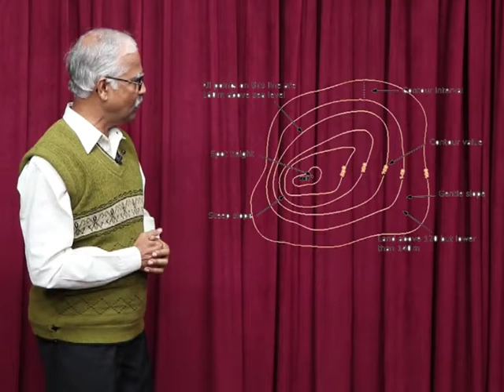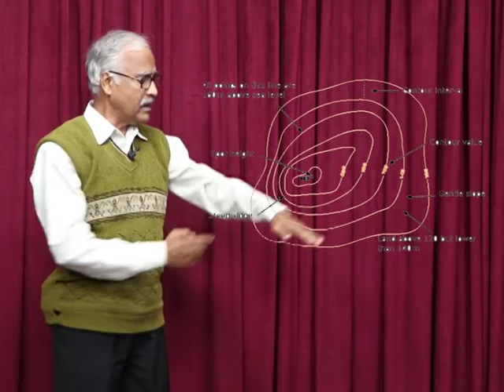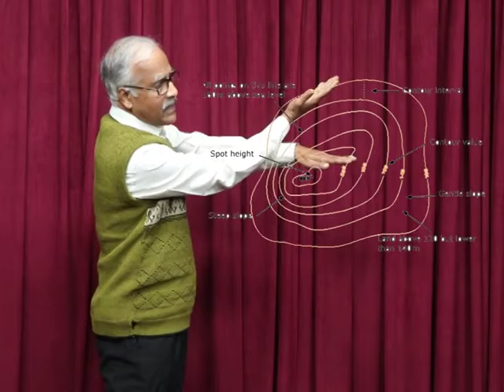CLASS 9th SOCIAL SCIENCE | CHAPTER 1 Mapping and study of the map